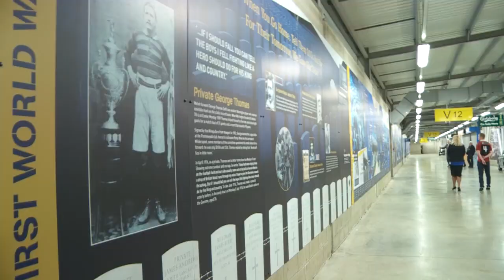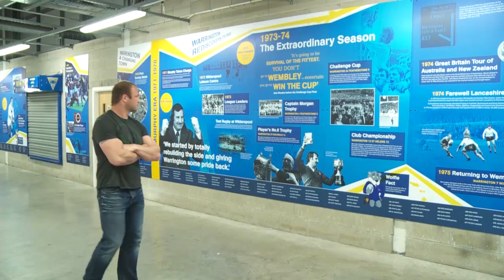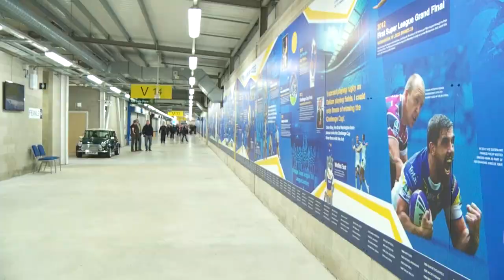.SLTV: Wolves' history on the wall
Warrington have unveiled their Wire2Wolves heritage wall, plotting the history of the club from the clubs inception in 1876 to last season's Challenge Cup victory. SLTV caught up with club legends Alastair Brindle, John Bevan, Mike Nicholas, current players Lee Briers and Adrian Morley as well as Neil Kelly of the Wolves Foundation.